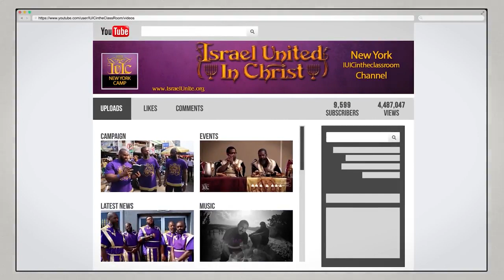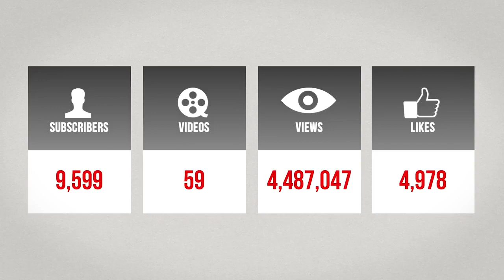Les Israélites: Questions & Réponses: Le Sort des Nations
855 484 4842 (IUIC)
Extension: 716

Pour toutes nos chaines YouTube.